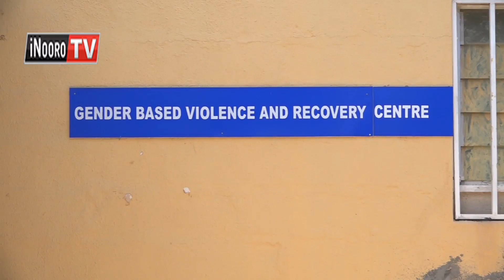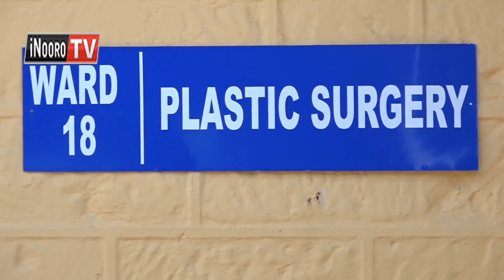Mbaara cia kimucii gucungiriria gikuo kia Lucy Nyara, Nakuru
Bamiri imwe kuuma Naikuru itigitwo na kieha na maithori thutha wa mwana wao gukua kurumirira mbaara cia kimucii. Kurekuo ati muthuri wa Lucy Nyira niwe wamuhurire, akimuitiriria betoro na kumumundia mwaki, na muthenya wa ira arakuiriire thibitari-ini nene ya Naikuru kuria akoretwo akiamukira urigiti.